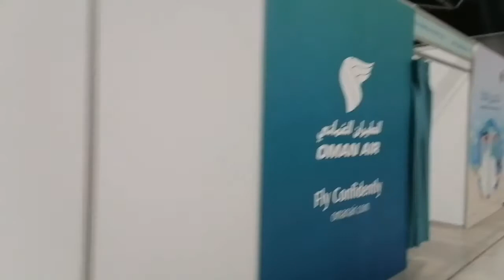Covid-19 vaccine 2nd dose niye nilam Alhamdulillah|| ফাঁকিবাজি বিরিয়ানী রান্না করলাম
covid-19 vaccine 2ND dose niye nilam Alhamdulillah|| Fakibaji biriyani ranna korlam||

Musician: @iksonmusic